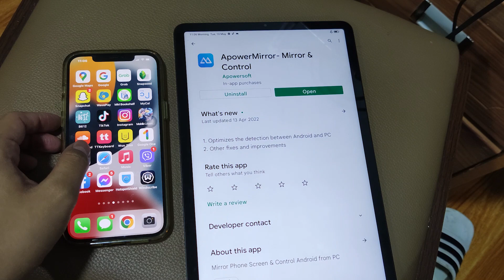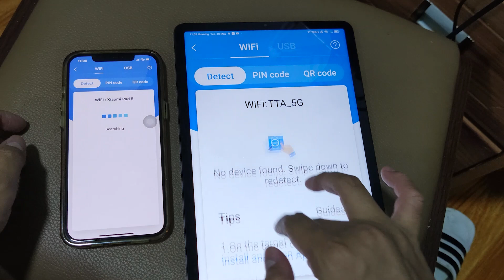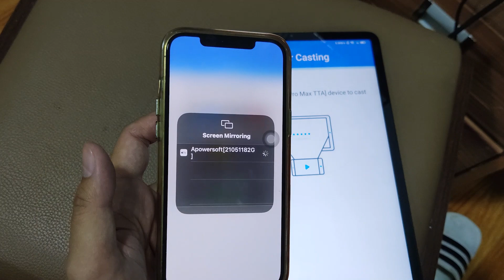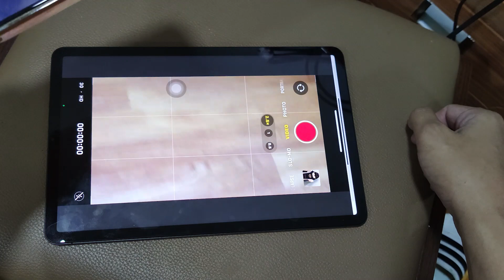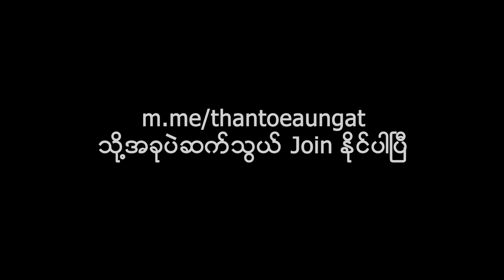Phone Screen ကိုတခြား Phone တစ်လုံးမှာ Cast လုပ်မယ်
ကျွန်တော်တို့က ဖုန်း back cam အကြည်ကိုသုံးပြုပြီး video ရိုက်ချင်တဲ့အခါမှာ ကိုယ့်ပုံကိုပြန်မမြင်ရတဲ့အချိန်မှာ တခြားဖုန်းတစ်လုံးကနေ ( Android , iOS , Windows ) ကနေ Screen Monitor ကြည့်လို့ရအောင် Screen Cast လုပ်နည်း ဒီနေ့မှာတင်ပေးလိုက်ပါတယ်

မိတ်ဆွေ ဖုန်းဆော့ဝဲပိုင်း ပြုပြင်လုပ်ငန်းများတွင် အားနည်းနေပါသလား Userlock FRP Mi Acc Global ချိန်း Netwrok fix etc..
ဖုန်းဆော့ဝဲပိုင်း ဆားဗစ် Solutions video သင်ခန်းစာများ ပါသော Facebook Group !!!
အောက်က Link Messenger မှ ဆက်သွယ်ပြီး Group နိုင်ပါပြီ
အိမ်မှာနေရင်း မိမိကိုယ်တိုင် အေးဆေး self study လုပ်ချင်သူများအတွက် Group ဖြစ်ပြီး Group တွင် သင်ခန်းစာ Video ၂၀၀ ကျော်တင်ထားပြီးဖြစ်ပါတယ်
ဝင်ကြေးသွင်းကာ Group member ဝင်ပြီး သင်ခန်းစာများကိုလေ့လာနိုင်ပါပြီ။
ဘာသင်ခန်းစာတွေတင်ထားပြီးပြီလဲဆိုတာ အောက်က info Link မှာ အသေးစိတ်ဝင်ရောက်လေ့လာနိုင်ပါတယ်
Group ဝင်ထားတဲ့ မိတ်ဆွေတွေရဲ့ Feedback comment လေးများ
Group ကြော်ငြာ Video
အခြေခံ Video Post တွေရောပါလား ?
မိမိ လေ့လာလိုသော
အကြောင်းအရာများပါလျှင် မန်ဘာကြေးသွင်းပြီးလေ့လာနိုင်ပါပြီ